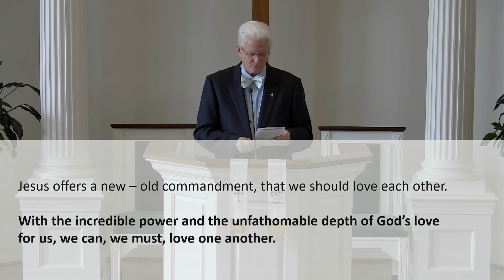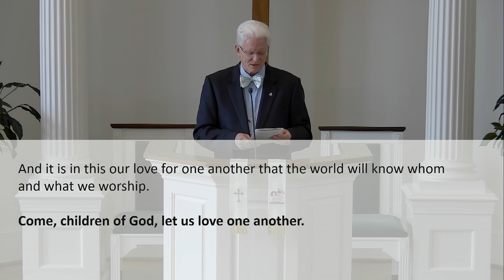Sixth Sunday after Epiphany - Feb. 12, 2023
Kernersville Moravian - Sixth Sunday after Epiphany

"Learning to Love" - Pastor Don Flowers